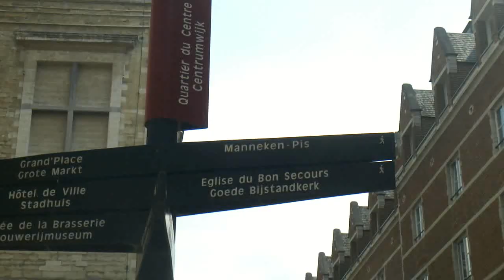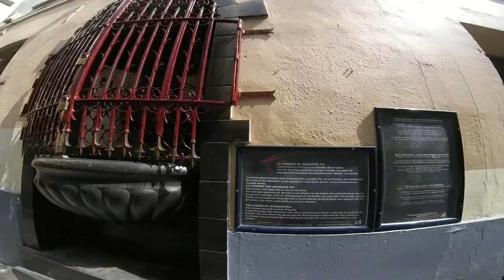Belgica: Bruselas y Brujas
Viaje de Claudia y Hernán a Bélgica (Bruselas y Brujas) en julio de 2018